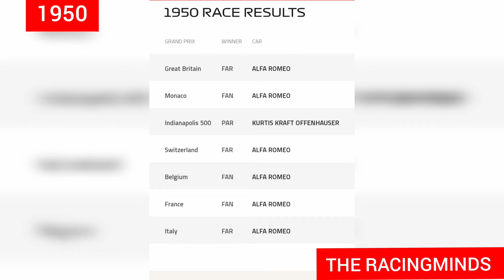FIRST F1 RACE 1950 | Giuseppe Farina First championship winner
Alfa Romeo was the first winner in f1 and they need same kind of drivers now , I hope Zohu will do same🙂

This channel is not just about F1 it's for those who love racing and are passionate about racing and want to know more about racing. I provide you with all news about the F1, F2, and F3 races and also who will be getting the F1 Seats in the FUTURE? I provide you details about Pole and Podium positions before the races and also Final Predictions for the year.

Just a small favor from you all guys Please subscribe to the channel as it needed more support from you so I can work on more confidence to provide you with more pieces of information on Formula one.

Again Good day and care about your family and yourself, That is all you need to do to live in this beautiful world.